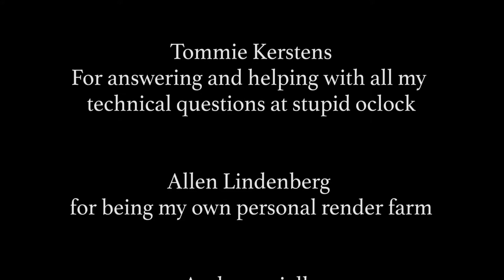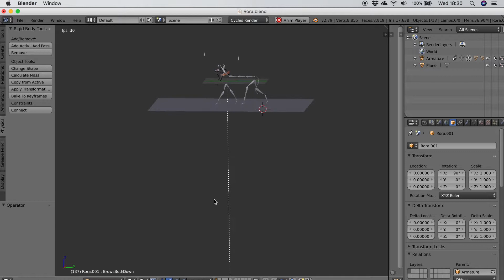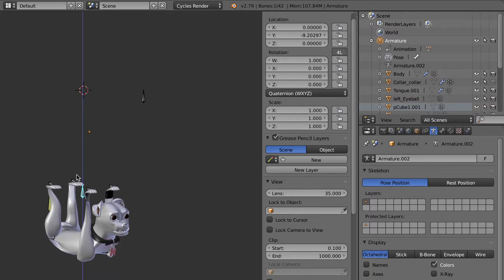Day in the life of dogs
A short animation based on a friends pet jug Nala (jack russel/ pug) and doberman Rora showing the day in a life of the dogs.